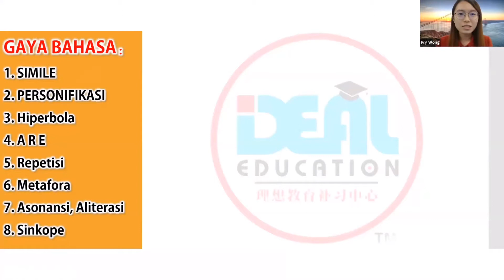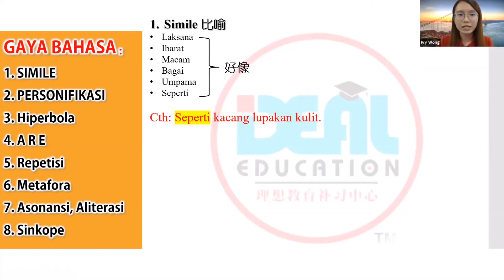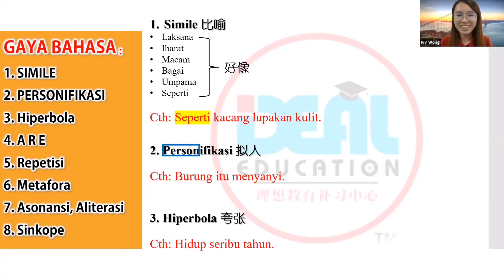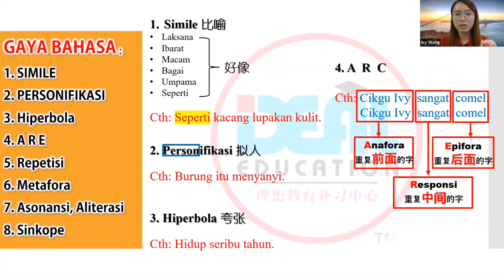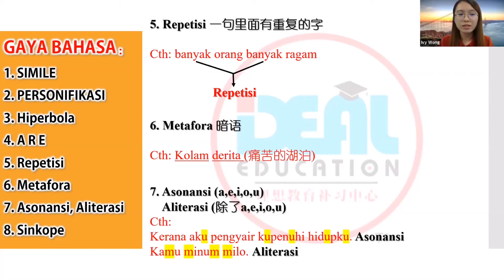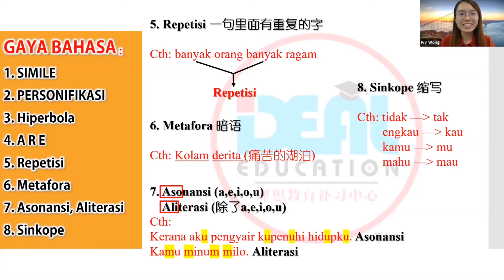【国文懂多少】5分钟学会 Gaya Bahasa！